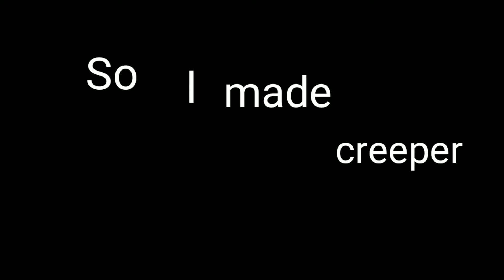so i made creeper bless you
this is pointless I'm bored because of quarantine help